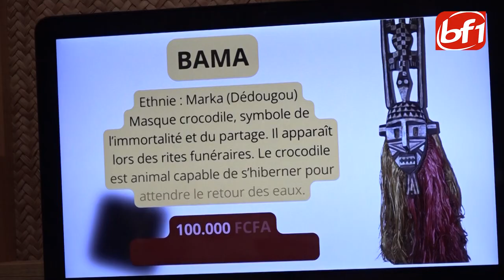MASQUES : ENTRE TRADITION ET MODERNITÉ avec les frères OUATTARA.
Reportage de la télévision bf1 sur le vernissage de l'exposition temporaire "MASQUES : ENTRE TRADITION ET MODERNITÉ " avec les frères OUATTARA. C'était le jeudi 8 août 2024 au MUSÉE NATIONAL DU BURKINA FASO.